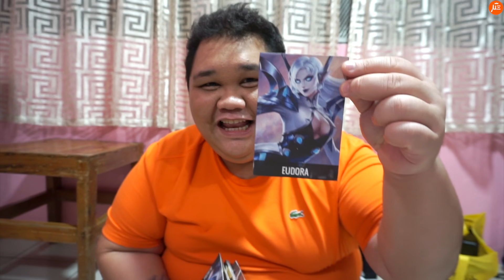PUYAT SA MOBILE LEGENDS! | VLOG #118